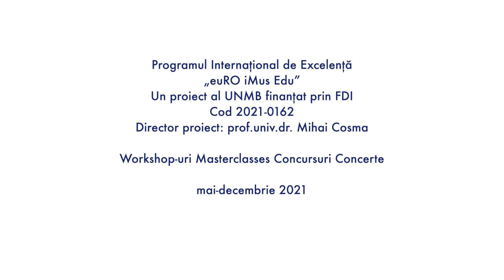Concursul Național de Musical. Etapa 1. Un proiect UNMB FDI 0162-2021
Manager de proiect prof.univ.dr. Mihai Cosma